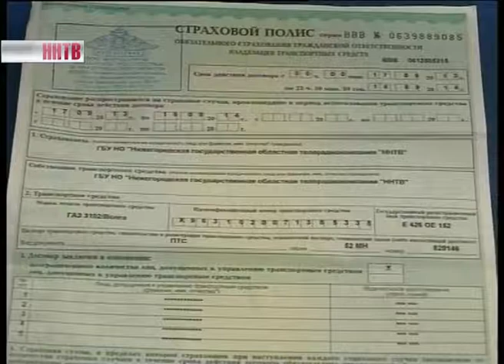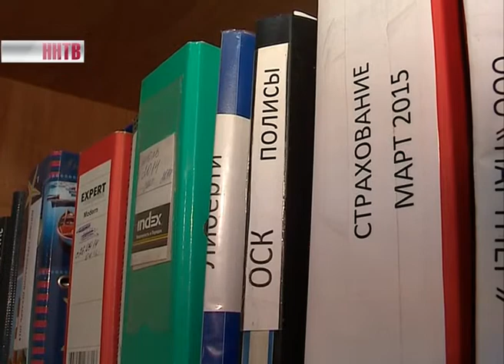Автостраховка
Дело в отношении страховой компании, на которую с ноября прошлого года поступило более сорока жалоб от автовладельцев рассмотрели сегодня в нижегородском управлении федеральной антимонопольной службы на открытом заседании. По словам заявителей, в этой страховой у них отказались принимать действующую диагностическую карту. При этом потребовали провести технический осмотр на строго определенных станциях.